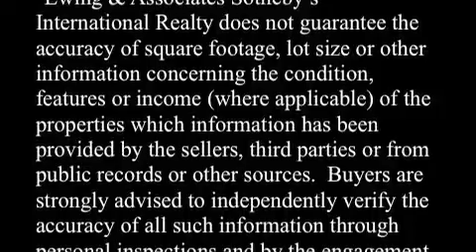Custom Luxury VIneyard Equestrian Estate Home in Lobo Canyon, Agoura Ca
Distinctively set within the prestigious gated community, The Reserve at Lobo Canyon, and encompassing nearly 49 heavenly acres is this exquisite Tuscan inspired estate offering soothing views of the lush Santa Monica canyons and majestic mountain ridge. Construction is almost complete of this exquisite Italian influenced property evokes the Tuscan Countryside, complete with gravel drive, olive trees, rock river beds and natural creeks. Magazine quality interior custom finishes include extensive use of wood floors, high ceilings, decorative iron work and large picture windows. Southern California design elements such as the Great Room and generously sized kitchen/family room combination allow for large scale entertaining or effortless day-to-day living. A sumptuous master retreat with spa bath, gracious guest suite with sitting room, fireplace and private bath and office area. Lush exterior grounds include an expansive covered patio, infinity pool with an additional lap pool, rolling lawns, massive oak trees, natural creeks and rock hardscape with room for equestrian facilities, guest house and vineyard. Additional parcel site with 2 acre pad also available for sale